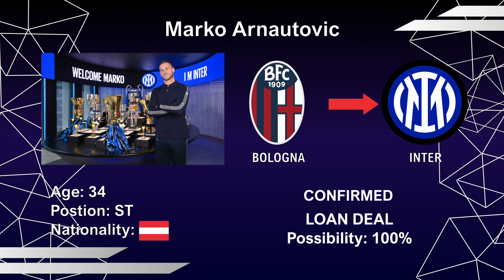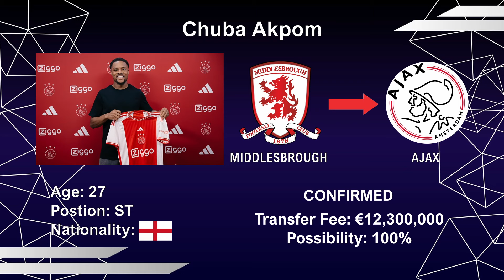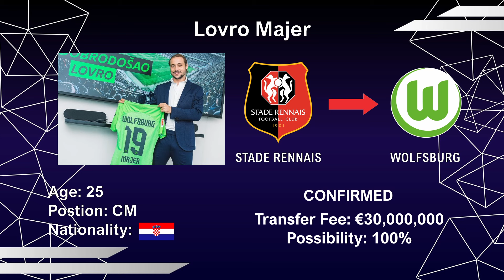📣BERNARDO Sign's New Contract!💥LIVERPOOL Sign ENDO! NEW CONFIRMED TRANSFERS & RUMORS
In this video you will see all the transfer news and rumours for the season 2022/2023 especially the upcoming Summer Transfer Window. lt includes large amounts of money spent for high profile players, but also small profile players transfering to big teams to the top 5 Leagues such as (Premier League ect). This video includes players such as Bernardo Silva, Hakim Ziyech, Marko Arnautovic, Charles de Ketalaere, Wataru Endo, Chuba Akpom and many more...